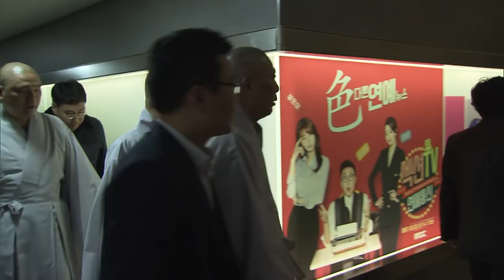PD수첩_큰스님께 묻습니다_방송 이후 조계종 측 MBC 항의방문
/ 5월 3일 목요일 오후
조계종 측에서 항의방문하고 입장을 전달해왔습니다.
시사교양본부장과 제작진은 이를 경청하고 제작진의 입장을 말씀드렸습니다.